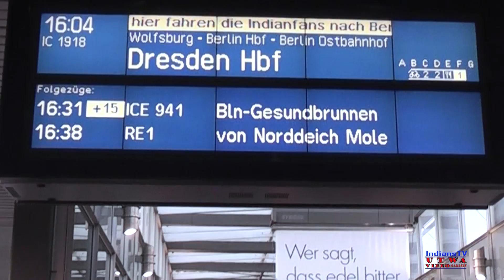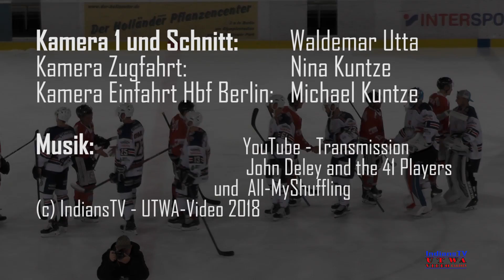ECC PREUSSEN Berlin vs EC Hannover Indians, Eishockeyoberliga Nord, 16. Nov. 2018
Berichterstattung über Sportveranstaltungen und Fanaktionen rund um den EC Hannover Indians, Eishockeyoberliga Nord, ohne kommerziellen Hintergrund.